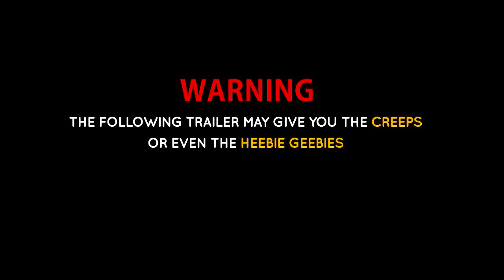HUMAN vs JINN|| HORROR SHORT FILM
We recorded this on our trip to Brighton.
We had a mask and a long shawl, so something like this was inevitable ;) It's just a trailer btw, there is no film to come.